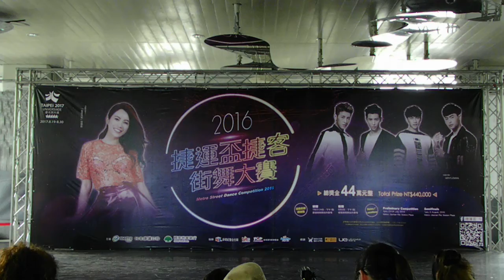2016 第12屆捷運盃捷客街舞大賽 (初賽B組)：26.BTG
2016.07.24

2015 第12屆捷運盃捷客街舞大賽 - 初賽第二天

比賽組別：大專社會B組

【初賽時間】

B組：2016年7月24日(日)下午1點

地點：捷運劍南路站外廣場 (文湖線、大直美麗華對面)

出場序：#35

總得分：371